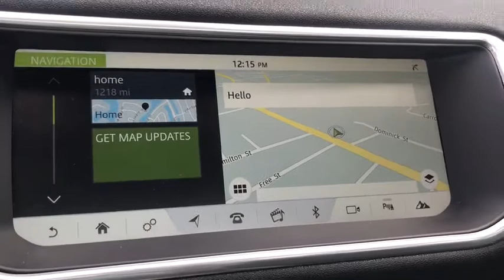2017 Land Rover Range Rover Evoque Milford, Mendon, Worcester, Framingham MA, Providence, RI H1639A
Used 2017 Land Rover Range Rover Evoque available near me in Milford, Massachusetts at Imperial Hyundai. Servicing the Mendon, Worcester, Framingham MA, Providence, RI area.
2017 Land Rover Range Rover Evoque SE - Stock#: H1639A - VIN#: SALVP2BG0HH178097

Imperial Hyundai
18 Uxbridge Rd

Navigation System, Sunroof / Moonroof, Power Leather Seats, Bluetooth, Cruise Control, Power Windows, Power Locks, Steering Wheels Radio Controls, Aluminum Wheels, ABS brakes, Electronic Stability Control, Emergency communication system, Front dual zone A/C, Heated door mirrors, Illuminated entry, Low tire pressure warning, Remote keyless entry, Traction control. White 2017 Land Rover Range Rover Evoque SE 4D Sport Utility SE 4WD 9-Speed AutomaticbrbrbrClean CARFAX. 2.0L Turbocharged 21/29 City/Highway MPGbrbrMORE ABOUT US: Imperial Cars Purchase With Confidence: 1) Free Car Fax Vehicle History Report available for all our vehicles online. 2) Our vehicles are Imperial Certified and go through a rigorous 125-Point vehicle inspection. 3) Bottom line pricing. 4) 5-Day or 200 Mile Vehicle Exchange Program for your total confidence. If you are not happy with it bring it back within 5 days or 200 miles and we'll give you a credit of your full purchase price toward the purchase of another vehicle. (Excludes Renewed for You vehicles.)brbrPrice does not include tax, title, registration, documentation fee or other applicable fees, and includes our Imperial Trade Assistance Bonus of $1,000 for qualifying 2010 or newer retailable trades. To receive advertised promotional price, the vehicle must be paid in full and take same day delivery from dealer stock. Call or email our phone and internet team for the most current information and Imperial discounts. Price cannot be combined with any other discounts or promotions and is subject to change based on market value at any time without notice, customer must mention promo code in order to qualify for internet special discount. The information contained herein is deemed reliable but not guaranteed, dealer not responsible for any misprint involving the price or description of the vehicle, it's the sole responsibility of buyer to physically inspect and verify such information prior to purchasing. Transparency is our goal. NO WHOLESALERS OR DEALERS! Some of our Pre-Owned vehicles may be subject to unrepaired safety recalls. Check for a vehicle's unrepaired recalls by VIN